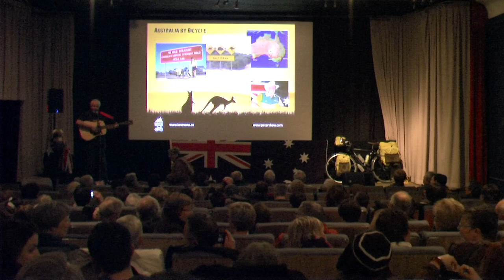Australia by Bicycle - Ian speaking at The Princess Cinema, Waterloo on November 2013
Ian introduction to film and music evening at the Princess Cinema, Waterloo, Ontario, Canada on November 21, 2013